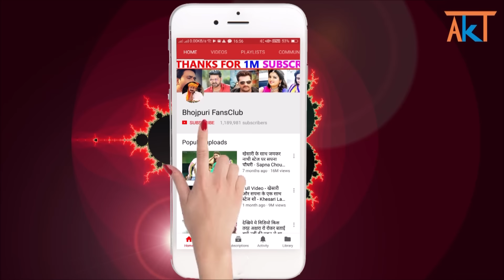पहली बार मिलिए खेसारी लाल यादव के पुरे परिवार से ओ भी एक साथ - Khesari Lal's Family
khesari lal's full family video.